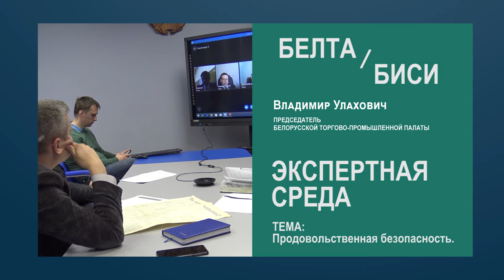Экспертная среда. Анонс. Обсуждаем тему "Продовольственная безопасность"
"Экспертная среда" - это не просто площадка для обмена мнениями. Здесь не говорят о банальностях. Проект БИСИ и БЕЛТА уникален тем, что его участники пытаются заглянуть за горизонт событий. Именно для этого за круглым столом собираются аналитики института, представители "фабрик мысли", лидеры мнений, эксперты.
Выпуск проекта на тему "Продовольственная безопасность" в новом формате - дискуссия с экспертами онлайн.